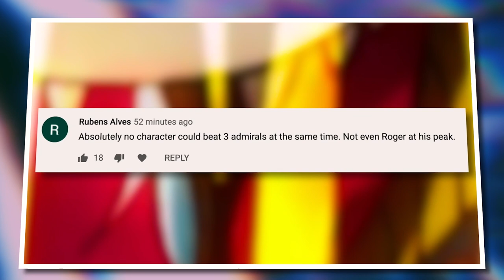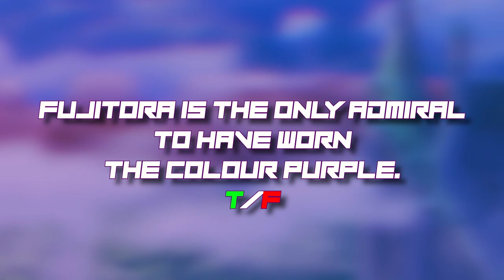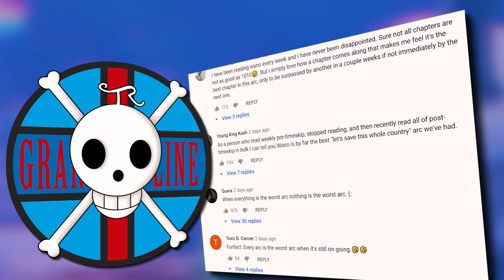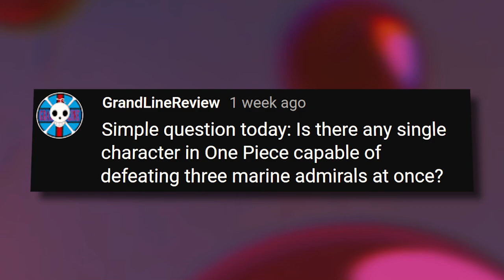The Most IMPOSSIBLE Task in One Piece!!! | Defeating Three Admirals | Grand Line Review